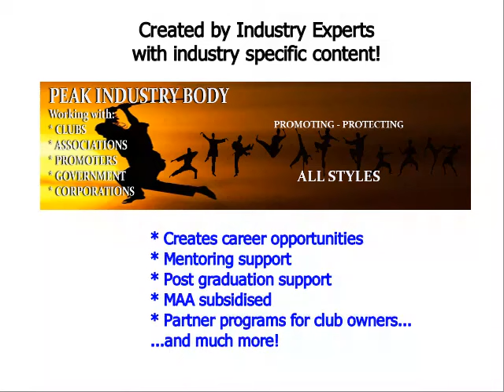amacs intro martial arts instructor coaching courses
Australian Martial Arts Coaching System is the new industry bench mark for instructors / school owners. Now available for anyone from anywhere around the globe. Those looking for a serious career move as a martial arts instructor should consider these courses (Levels 1-3).